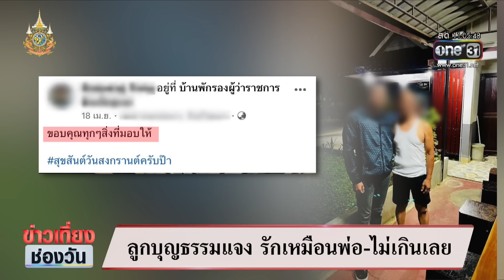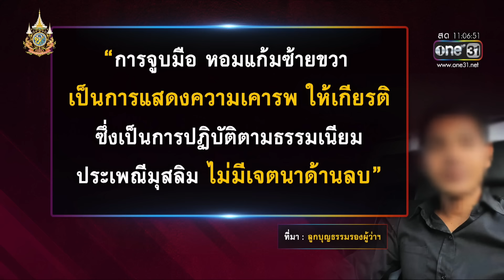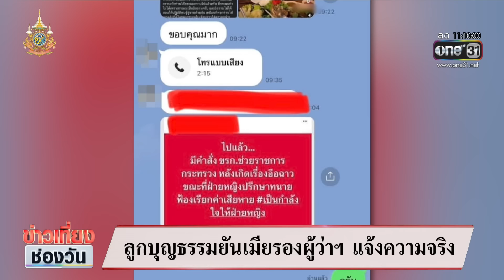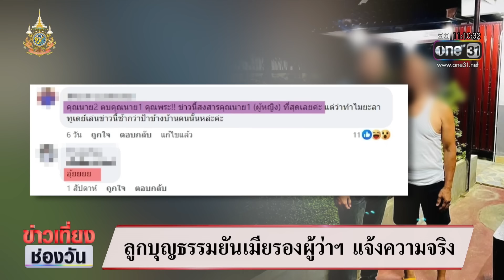ลูกบุญธรรมยันเมียหลวงรองผู้ว่าฯ แจ้งความจริง | ข่าวเที่ยงช่องวัน | สำนักข่าววันนิวส์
ปลัดกระทรวงมหาดไทย สั่งย้ายด่วนรองผู้ว่าราชการจังหวัดหนึ่ง หลังมีข่าวเมียน้อยของรองผู้ว่าฯ ซึ่งเป็นผู้ชาย ตบเมียหลวงในบ้านพัก ขณะที่คนที่ถูกกล่าวหาเป็นเมียน้อยออกมาชี้แจง ตัวเองแสดงออกเหมือนพ่อกับลูก ทั้งยังไม่เคยมีปัญหากับเมียหลวงของรองผู้ว่าฯ เตรียมแจ้งความกลับคนที่ทำให้เสียหายแล้ว